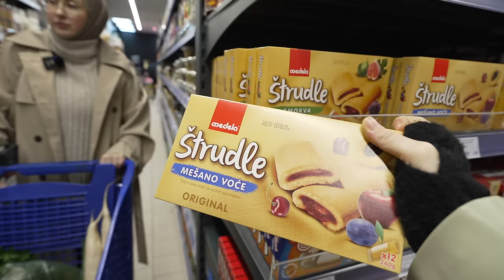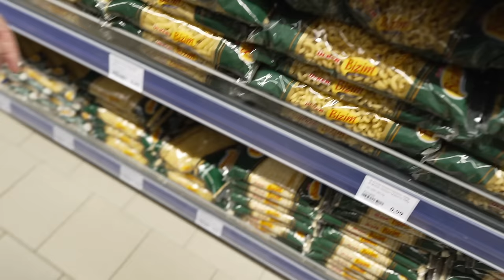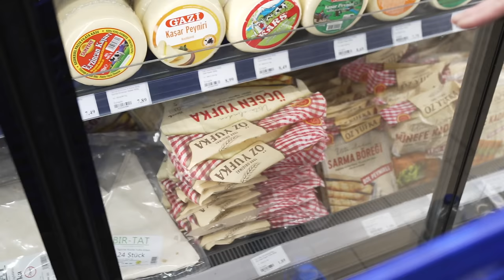Wocheneinkauf einer Großfamilie im Türkischen Supermarkt